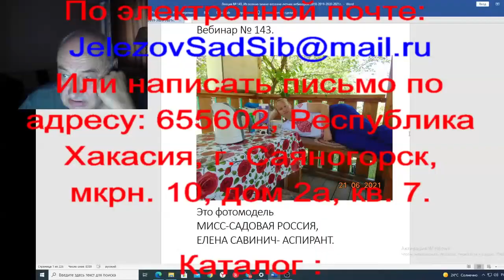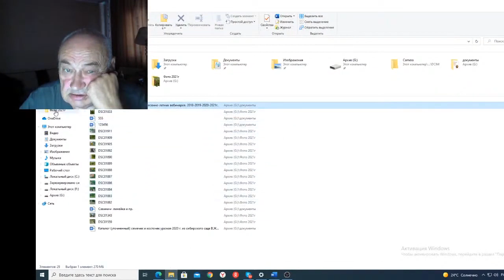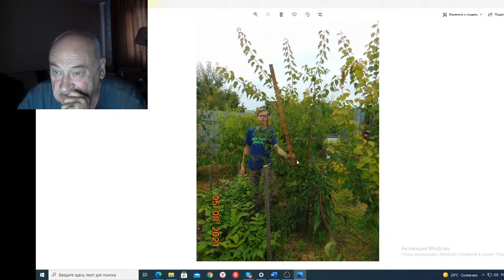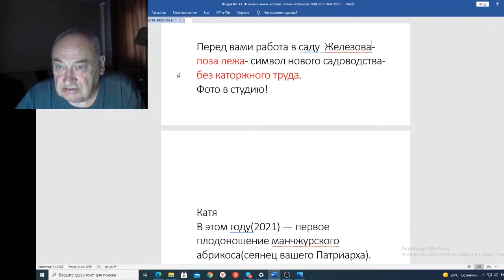Вебинар 143 Мисс Садовая Россия